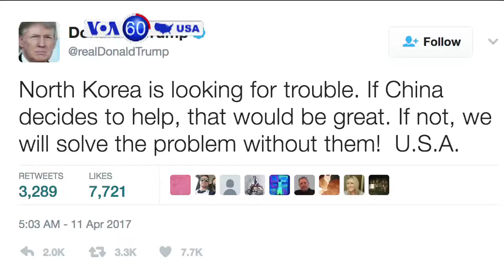Manchetes Americanas 11 Abril 2017: Califórnia, vigília após homicídio-suicídio numa escola primária